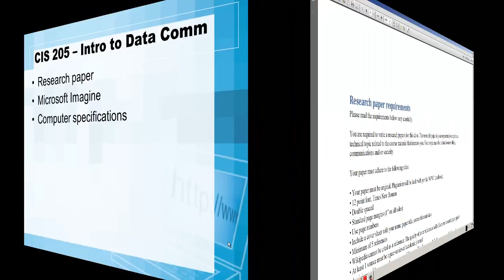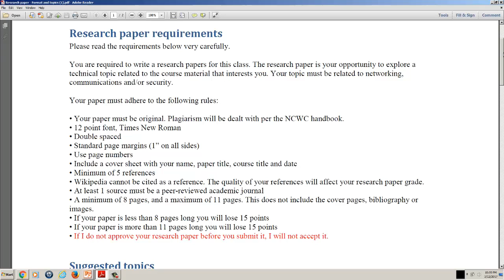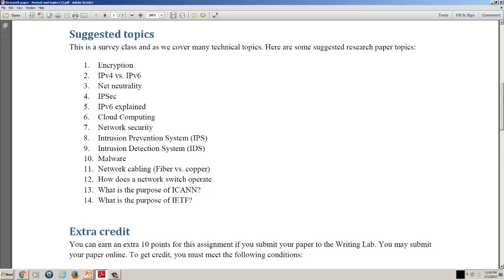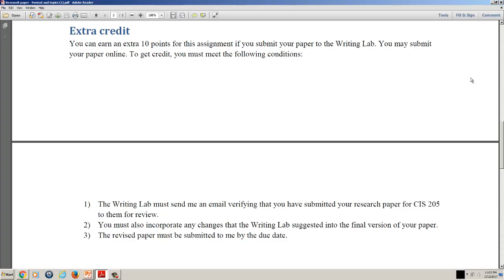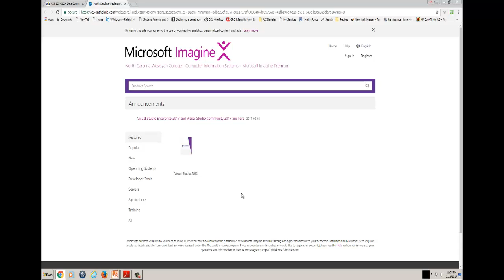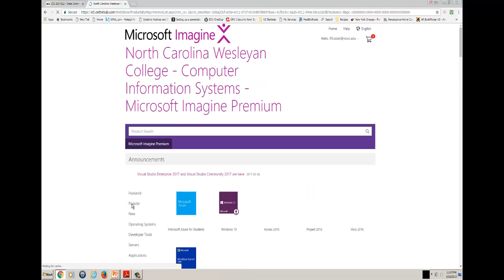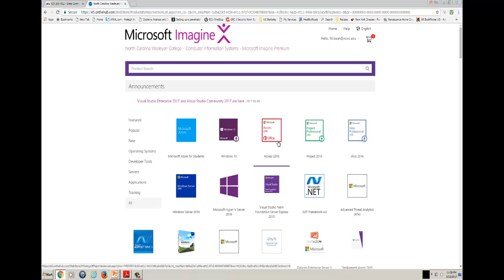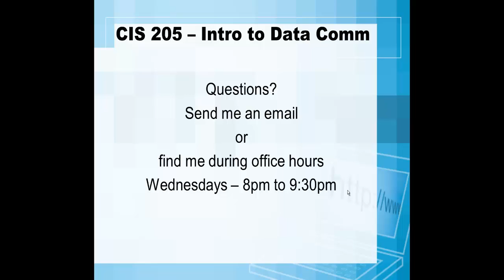Week 2: CIS 205 - Introduction to Data Communications and Networking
Week 2 introduction and assignments